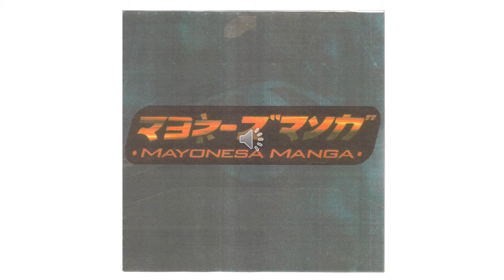11 Novarola - Mayonesa Manga (Demo) Indie Rock Mexicano - Chelo Vaca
Mayonesa Manga (Demo) Producción Independiente